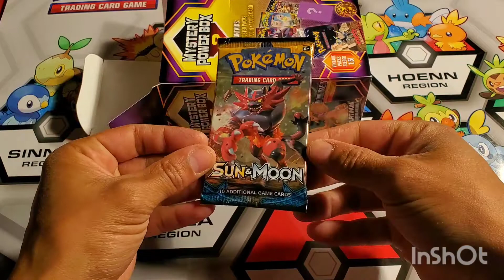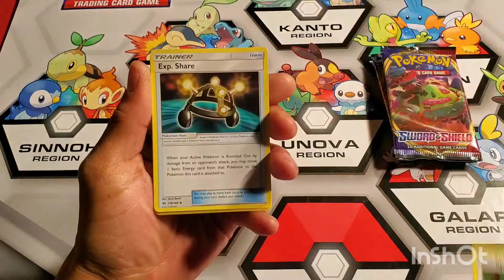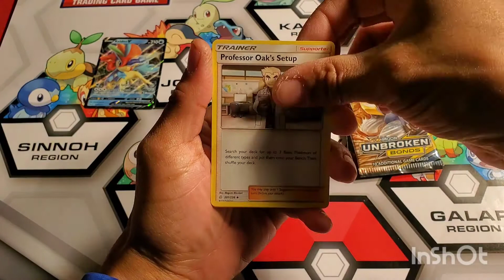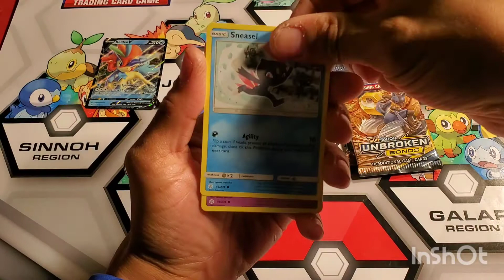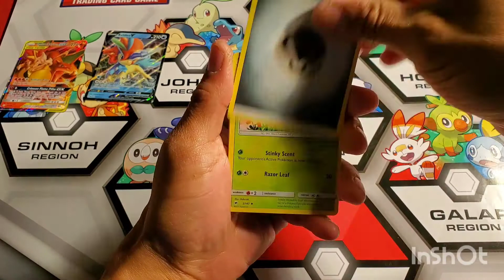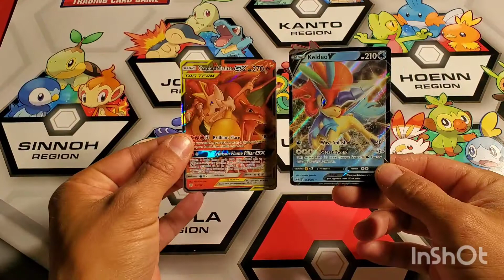Mystery Power box! Caught a Zard!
gambling with another mystery power box! Hitting another Zard!

musician: Jef